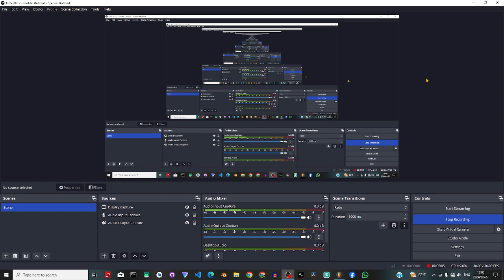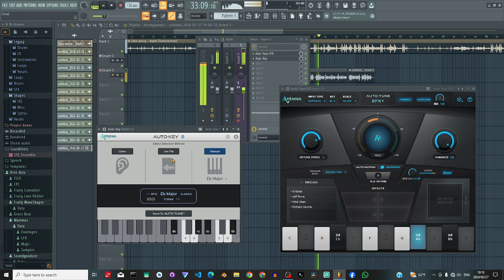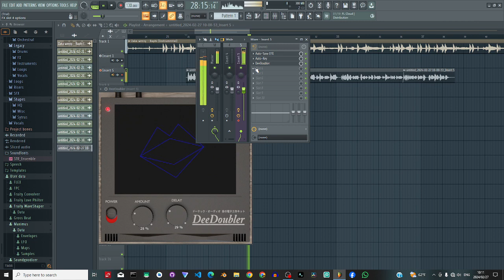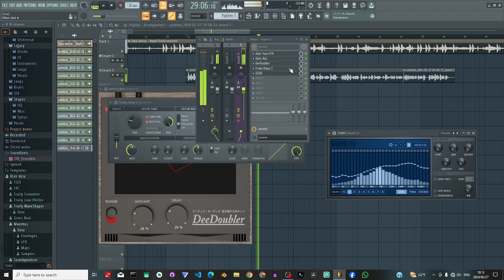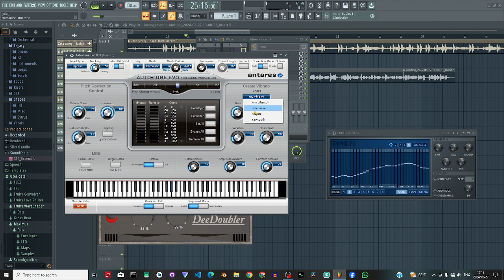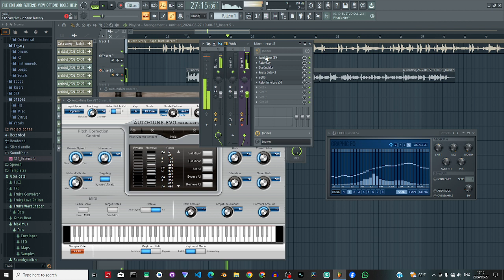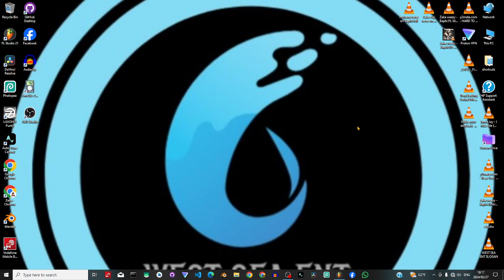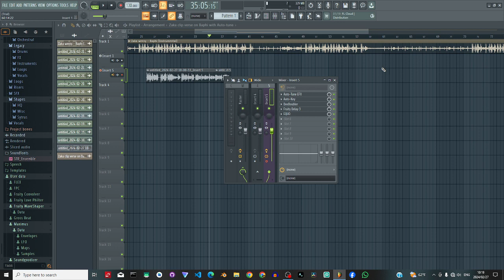How to Mix & Mastering a song with only 5 plugins | FL Studio 21 | free plugins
another song produced by Zaka weezy